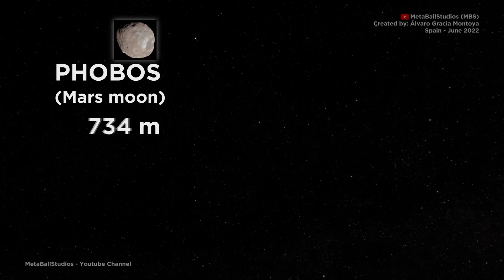How High You Could Jump on Different Planets